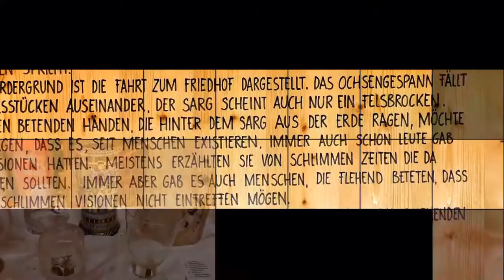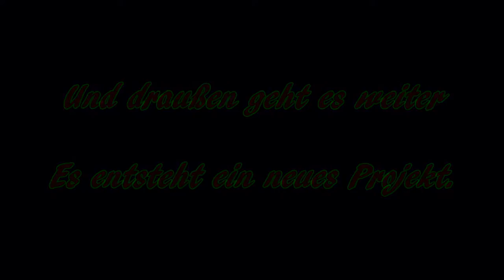Die Gläserne Scheune im Bayerischen Wald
Im Bayerischen Wald, im Viechtacher Land befindet sich ein Juwel, das wohl einmalig auf der Welt ist: Die Gläserne Scheune in Rauhbühl. Hier hat der Künstler Rudolf Schmid sein Lebenswerk geschaffen. Über 200 Quadratmeter bemalte Glasfläche, riesige Holzschnitzereien, Bilder und Skulpturen sind hier zu bestaunen. Auf zwei großen Glaswänden (10x7 und7x6 Meter) sind Bilderfolgen über das Leben im Bayerischen Wald zu sehen.
Und jetzt entsteht sein nächstes, ehrgeiziges Projekt gleich neben der Scheune.
Etwas abgelegen, aber es lohnt sich, dieses Gesamtkunstwerk anzusehen!
Adresse: Rauhbühl 3* 94234 Viechtach